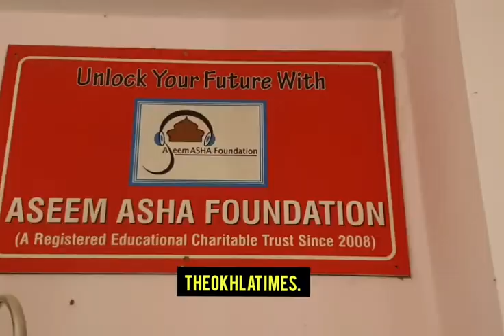Sumaira comes out with flying colours in CBSE Class Xll exams, results announced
Sumaira comes out with flying colours in CBSE Class Xll exams, results announced. She studies in Government Noor Nagar school whose many students a year ago had cracked medical exams. Sumaira talks about her future plan.

Interview by Abdul Kareem.